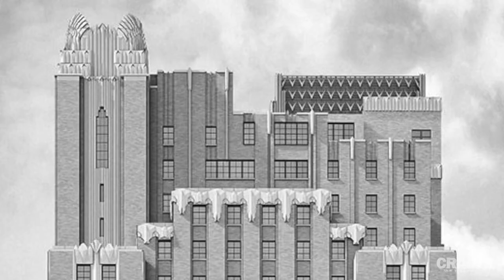The View on Real Estate: Michael Stern's Art Deco launchpad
The managing partner at JDS Development Group talks about his beginnings in the real estate business and Stella Tower, his next condo-conversion project.